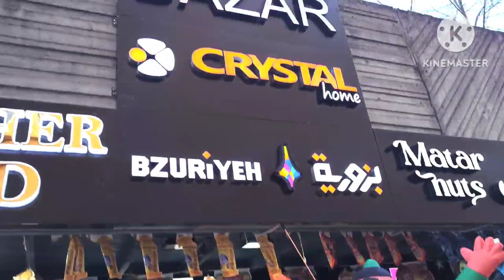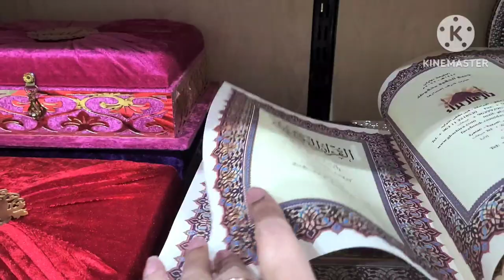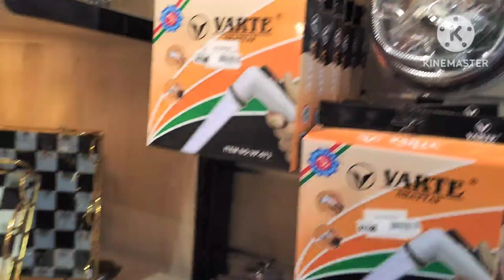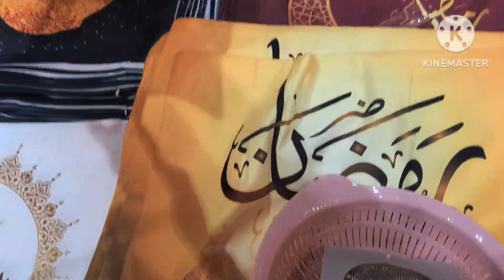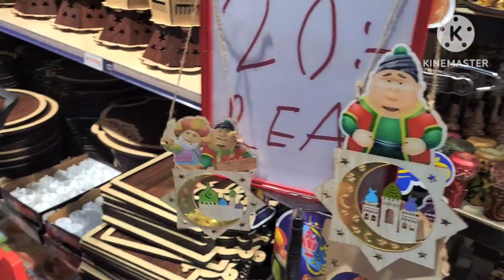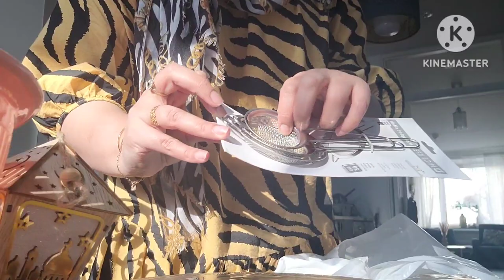You can buy ramadan decoration here / quran pak .prayer mat // life in sweden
Aoa everyone  this vlog is about information where can you buy the ramadan deckration in stockholm . this shop have a huge variety .
location. skärholmen centrum